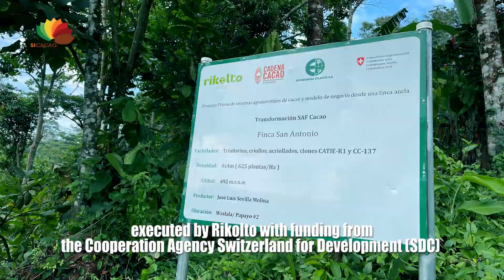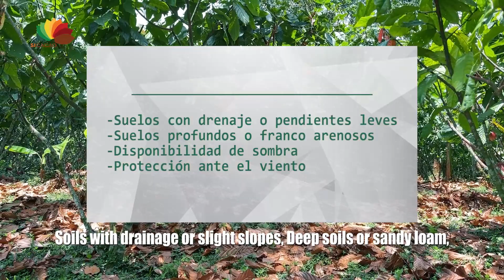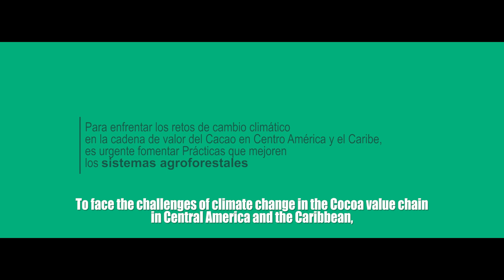Beneficios de los Sistema Agroforestales SAF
Conoce en voz de productor@s los beneficios de los SAF en cacao y las técnicas para su establecimiento. La producción de cacao en sistemas agroforestales es una opción para la sostenibilidad de los medios de vida de las familias productoras, ayuda al aumento de la productividad, a la adaptación al cambioclimático y genera mayores ingresos por la vía de diversificación. RikoltoLA, COSUDE y Comunidad de Práctica NISAF de SICACAO